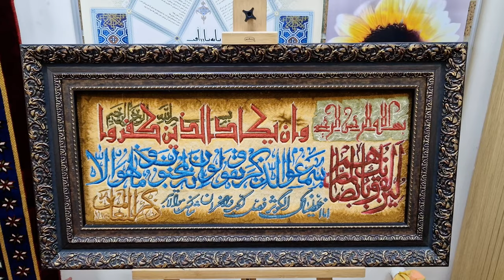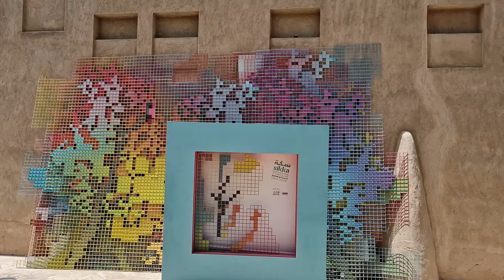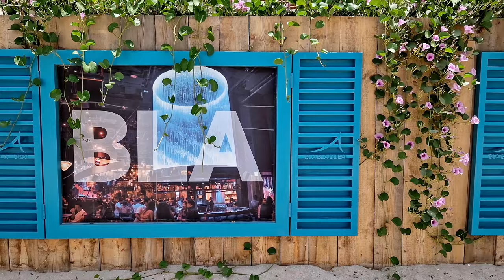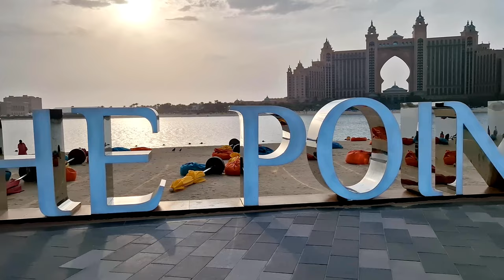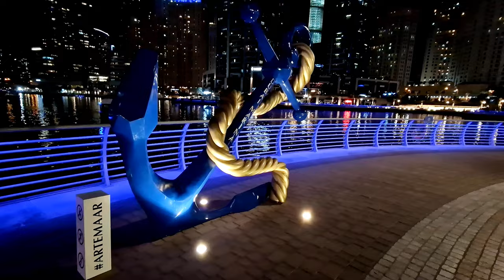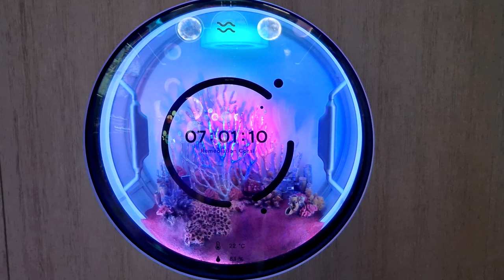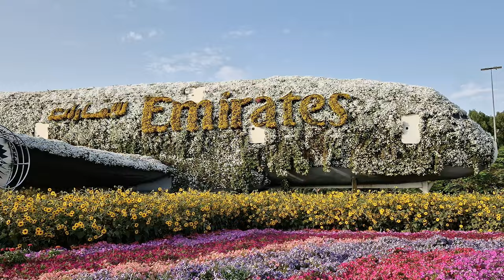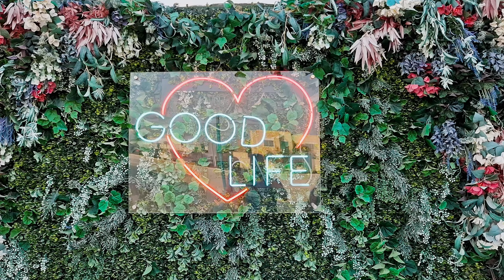Dubai, United Arab Emirates ► Video guide, 25 min. | 4K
Dubai, one of the seven united Arab emirates which is situated on the Arabian Peninsula, really leaves an impression with all its splendour and unique buildings. Travelling to Dubai is travelling to the city of contrasts where the vibrancy of a modern metropolis and the traditional desert life are intertwined. The city is surrounded by endless dunes. An unforgettable view awaits in Burj Khalifa, up on the 125th floor of the world’s tallest building. Dubai, however, is still a city with a history, despite all its modern attractions.

Timecodes:
0:00 - Intro
0:11 - Zabeel Park
0:23 - Dubai Frame from outside
0:36 - Iranian Mosque
1:12 - Jumeirah Mosque
1:44 - La Mer Beach
3:38 - Dubai Creek
6:40 - Deira Creek
7:44 - Gold Souk
8:04 - The Beach
8:52 - JBR
9:42 - The Pointe
11:11 - Dubai Marina
13:39 - Burj Khalifa
14:31 - Dubai Mall
15:04 - Souk Al Bahar
15:41 - Burj Park and Burj Lake
16:04 - Museum of the Future
18:16 - Me Dubai
18:28 - Souk Madinat Jumeirah and Burj Al Arab
19:41 - Dubai Miracle Garden
21:39 - Sky Views Observatory
22:15 - City Walk
23:35 - Kite Beach
24:18 - Outro

This video contains all the songs of the artist Ikson